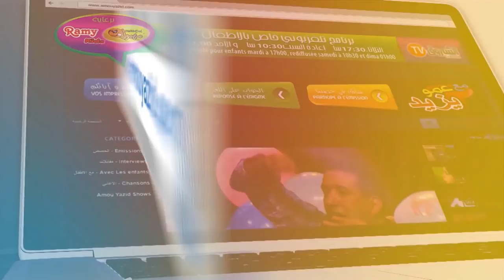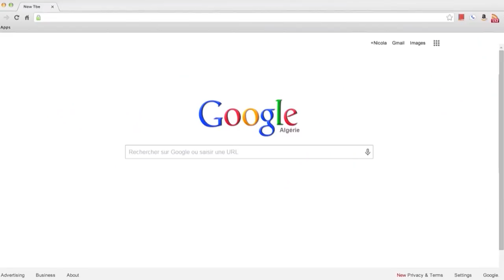مع عمو يزيد الحلقة 20 الموسم 04 ليوم 08 جانفي 2019 Amou Yazid EP20 S04 du 08 janvier 2019